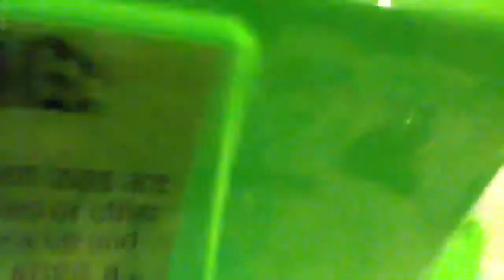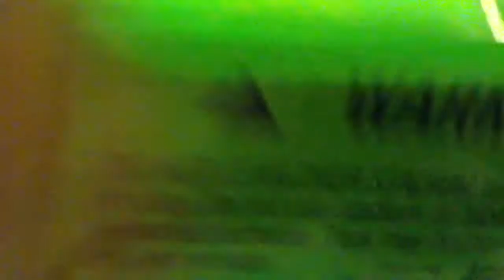Custom beyblade tournament part 2